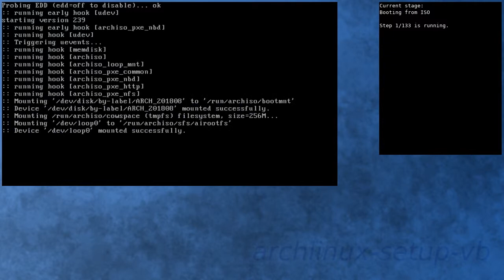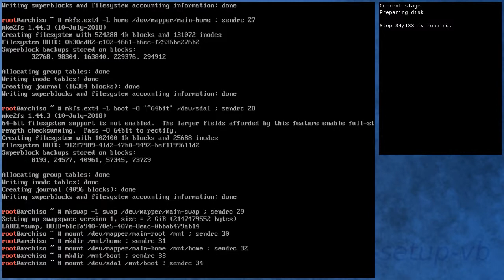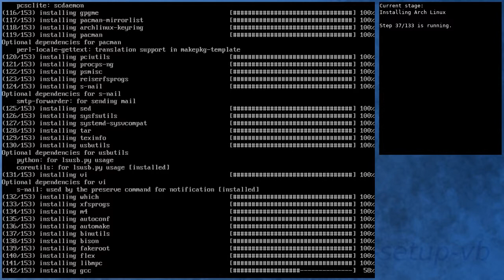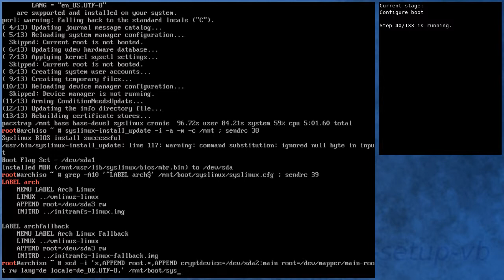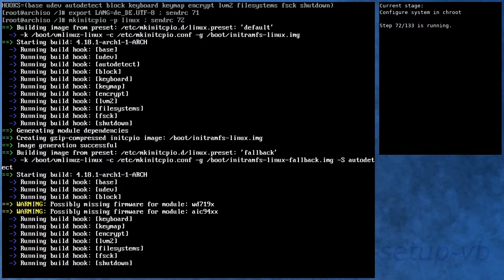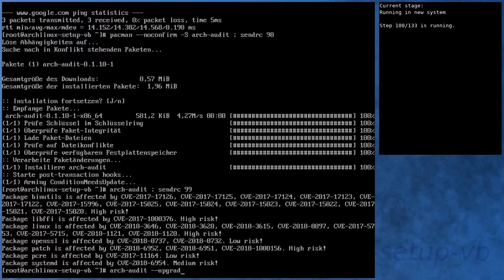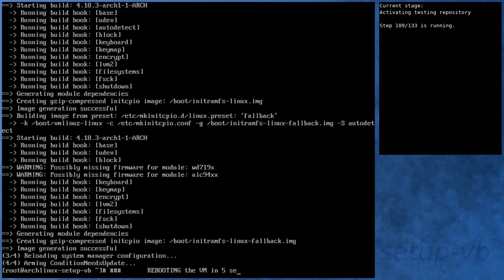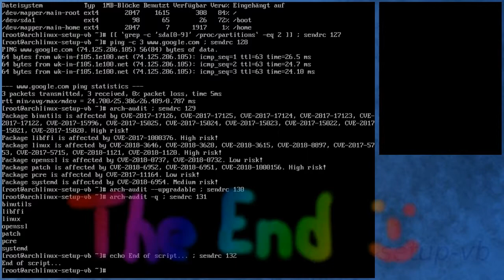Arch Linux installs fine from archlinux-2018.08.01-x86_64.iso (kernel 4.17.11-arch1)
** Diff to previous video: new kernel in core and testing **

Summary:
[00:00] Booting from ISO
[00:43] Preparing
[01:37] Preparing disk
[03:10] Installing Arch Linux
[08:14] Configure boot
[08:32] Configure system
[09:24] Configure system in chroot
[12:28] Boot into new system
[13:36] Running in new system
[14:53] Activating testing repository
[17:42] Booting to system with testing repository
[18:41] Testing system with testing repository
[19:48] End

Kernel details:
Linux kernel 4.17.11-arch1 (ISO)